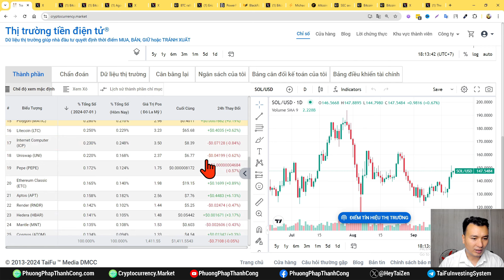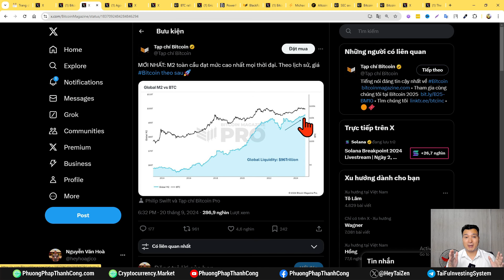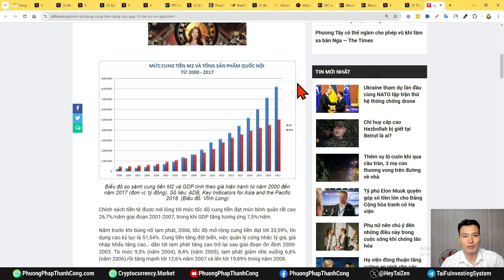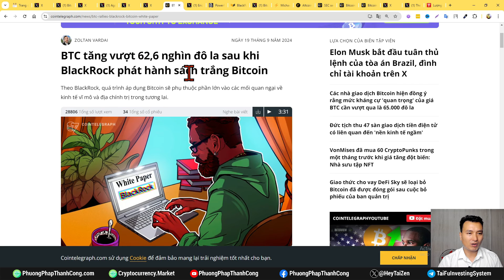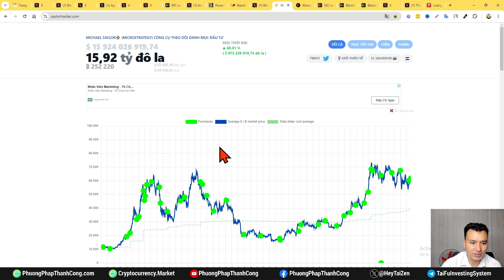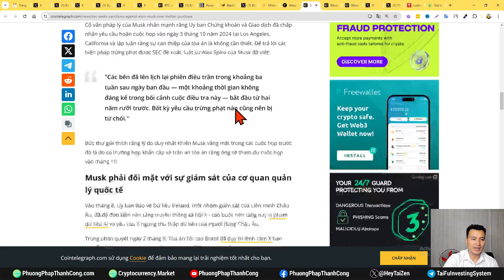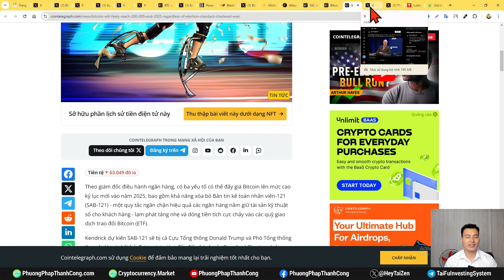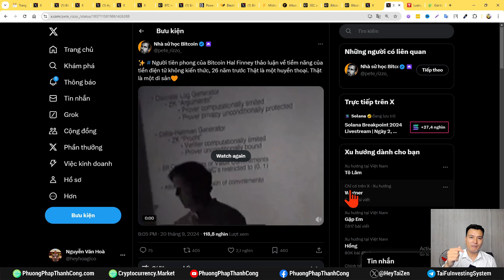Tin Tức Thị Trường Đầu Tư Tiền Mã Hóa Crypto #48 | Phương Pháp Thành Công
Trong thị trường tiền mã  hóa, crypto hay bất kỳ thị trường đầu tư nào mọi người thường mắc sai lầm là nghe sai thông tin và học không đúng phương pháp đề đầu tư đầu tư tiền mà hóa, crypto từ người đã làm được thành công.

Lưu ý: ở Việt Nam mọi người vẫn hay gọi đó là đầu tư tiền ảo, đầu tư tiền điện tử, đầu tư tiên kỹ thuật số. Các bạn không nên dùng những từ đó mà phải gọi nó là tiền mã hóa, đầu tư crypto, cryptocurrency.

Công thức đầu tư tiền mã hóa sẽ là phương pháp thành công mà phe của anh Tài đã nghiên cứu, thực hành, áp dụng, chỉnh sửa qua chu kỳ 2014, 2017 và 2021.

Trong các video về chủ đề "tin tức thị trường đầu tư tiền mã hóa crypto" là những video thông tin mang tính "ctypto news" mang tính thời sự hàng ngày. Nó không phải là phương pháp hay công thức đầu tư mà chỉ là chia sẻ cá nhân của người biên tập nhằm mục đích cập nhật thông tin tới những người đang quan tâm trong thị trường crypto.

Dựa trên trải nghiệm và cảm nhận cá nhân của Hòa.

Hệ thống đầu tư của phe anh Tài sẽ chia sẻ những kinh nghiệm thực tế, những thành công và cả những sai lầm bên phe của anh Tài trên thị trường đầu tư tiền mã hóa, crypto, cyptocurrency. (Không gọi nó là đầu tư tiền ảo, đầu tư tiền kỹ thuật số, đầu tư tiền điện tử nó là tiền mã hóa)

Nếu các bạn thực sự mong muốn học hỏi một trong những nhà đầu tư thành công nhất thị trường đầu tư crypto thì đó chính là phe của anh Tài.

Mời các bạn xem video trong chuyên mục "Tiền mã hóa" để hiểu nhiều hơn về tầm nhìn và phương pháp mà phe của anh Tài đang sử dụng để đầu tư trong thị trường đầu tư tiền mã hóa, đầu tư crypto, bitcoin, cryptocurrency, (Đừng gọi nó là đầu tư tiền ảo, đầu tư tiền điện tử và đầu tư tiền kỹ thuật số.

Để nhận được thông báo mỗi khi Phương Pháp Thành Công đăng tải video hữu ích về đầu tư tiền mã hóa, crypto, cryptocurrency và các kiến thức kinh doanh, phát triển bản thân, tư duy làm giàu, cách ăn nói đi đứng, phương pháp bán hàng

Đăng ký khóa học về đầu tư tiền mã hóa, crypto của anh Tài tại đây: